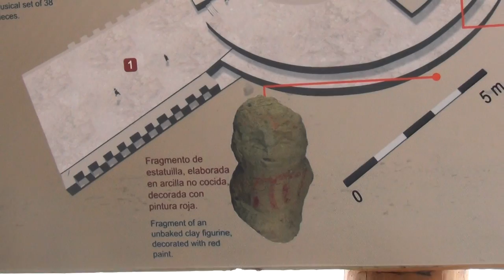Caral, un recuento de algunas excavaciones